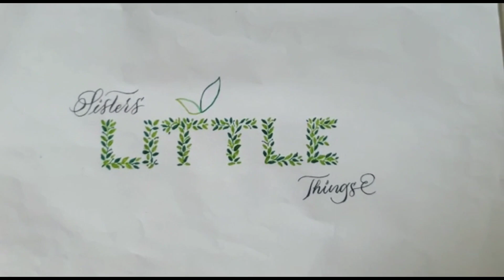Cauliflower 65 | Cauliflower Recipes | Easy cauliflower 65 | Snacks With Cauliflower | Chef Sisters